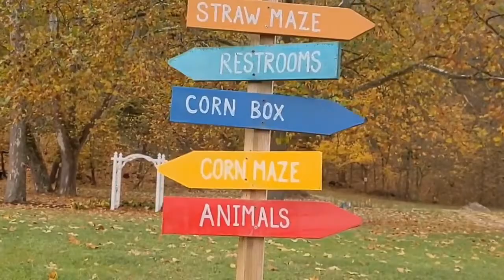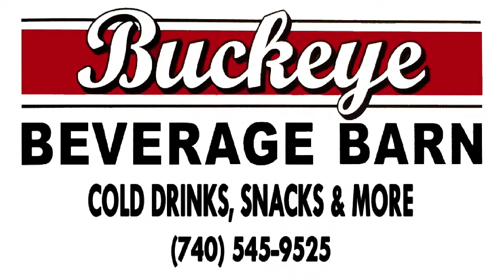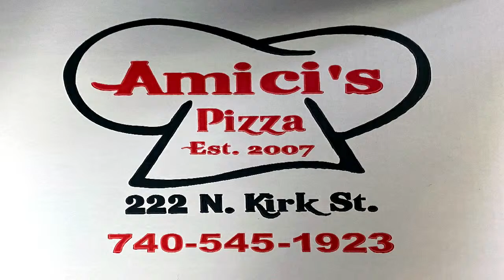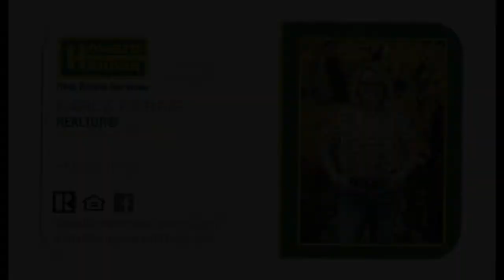Malvern at Ridgewood - OHSAA Football from FM 99.3 WTNS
Ridgewood hosts Malvern in Week 5!  or tune in locally to FM 99.3. Video production by Claxon Communications.

WTNS Announcers: Steve Cores & Chris Wallace
Claxon Communications Video Crew:  Casey Claxon, John Williams, Brice Lonsinger, and Destiny Danielek